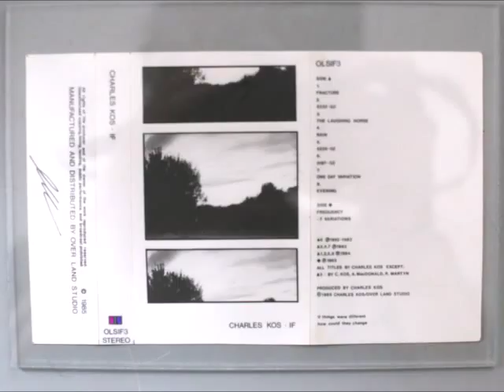Columba Kos - 1983 - Selections from Frequency - Released on OLSIF3 in 1985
This music appeared on side two of OLSIF3 (IF).  The album Frequency was initially 60 minutes long, and was drawn from over three hours of Frippertronics-style ambient music that I recorded in October, 1983.  Some of the more interesting moments from the session are missing.  However, I do have a CD copy of all of the recordings from Frequency, and some of this music appears elsewhere in my list of music on YouTube.  I present it here as a companion piece to IF.  That was the intention of the initial project.